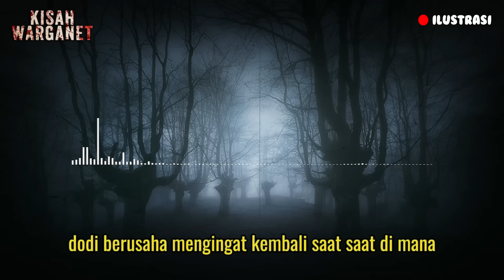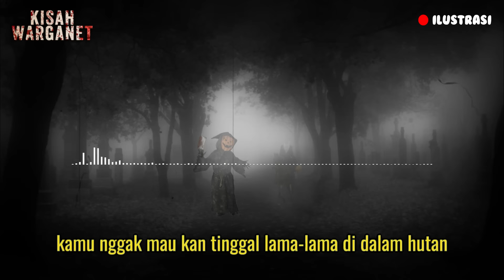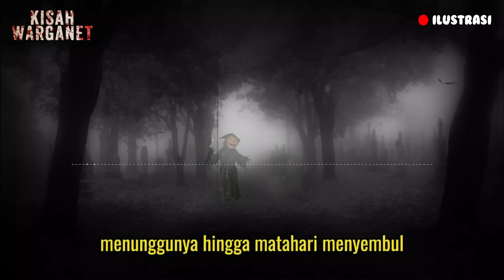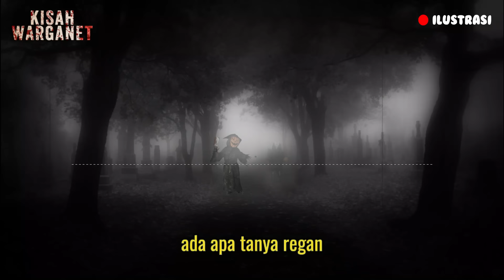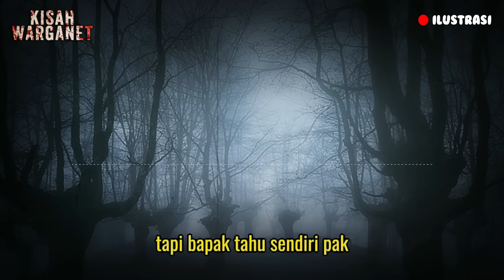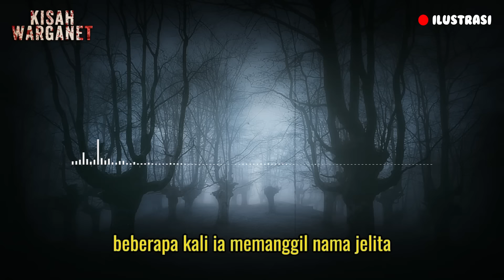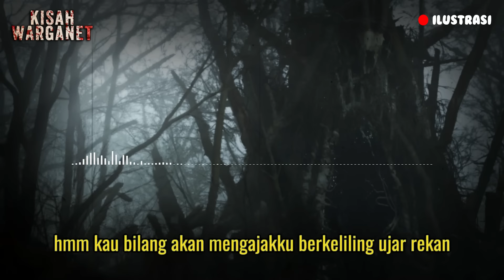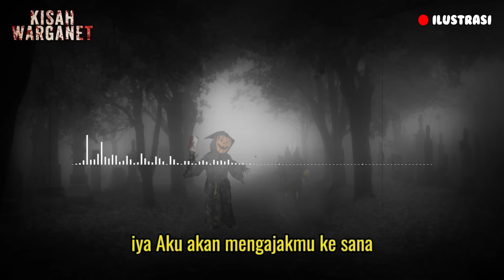KISAH KOTA GHOIB SARANJANA PART 3 || KISAH MISTIS DAN KISAH NYATA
SARANJANA I'M IN LOVE
DITULIS OLEH RATNA DEWI LESTARI

podcast horor,